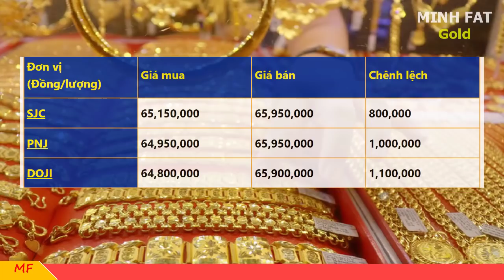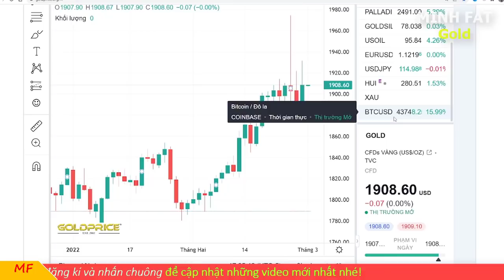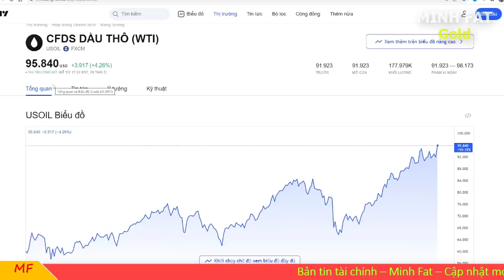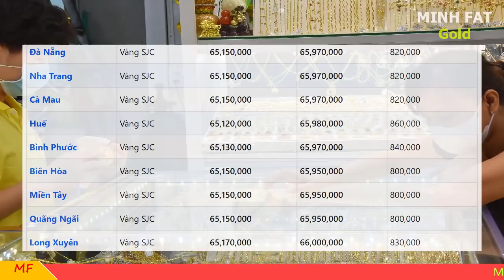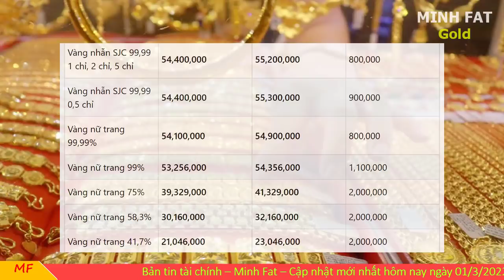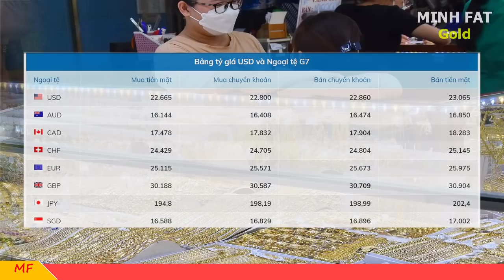Giá vàng hôm nay ngày 01/3/2022 - giá vàng 9999, vàng sjc, vàng nhẫn 9999,...